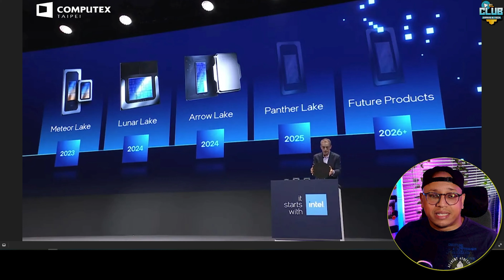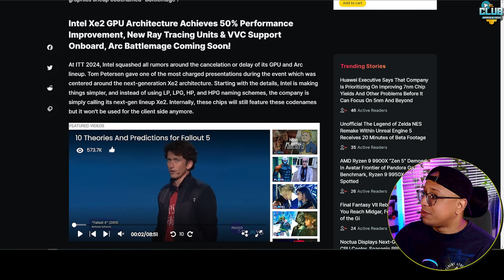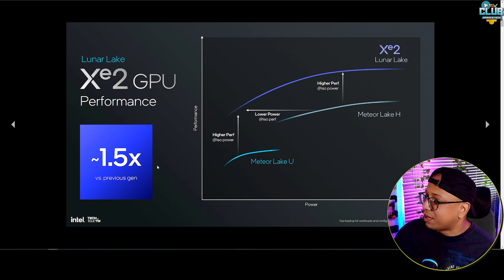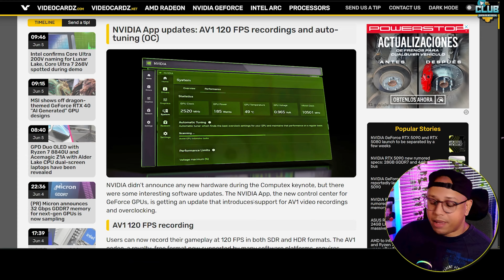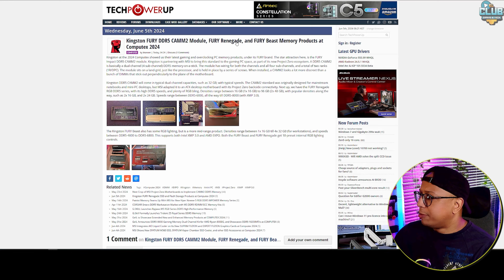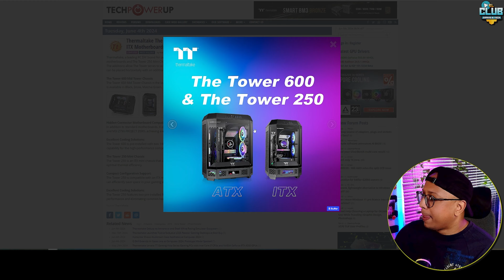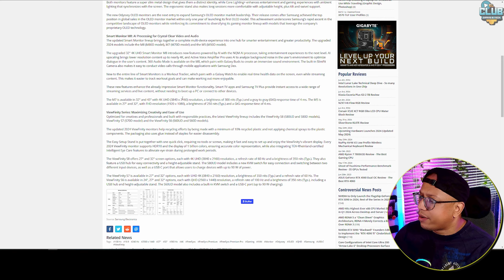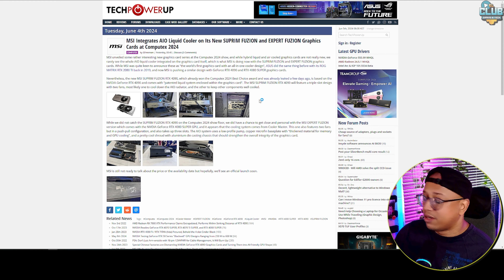INTEL SUPERO a AMD en el COMPUTEX 2024? Core Ultra 200 vs Ryzen 9000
00:00 INTEL CORE ULTRA 200 RENDIMIENTO vs RAPTOR LAKE
05:21 INTEL BATTLEMAGE RENDIMIENTO vs ARC ALCHEMIST
08:11 AMD Ryzen 9900x Rendimiento en Avatar Frontier of Pandora
10:14 Nvidia Drivers 555.99 Nueva Funcion Av1 120FPS y GPU Tuning
12:22 MSI presenta GPUs Generadas con IA en el COMPUTEX 2024
13:26 Kingston presenta Memoria DDR5 CAMM2 para INTEL Core Ultra
14:03 Noctua presenta "Thermosiphon" Prototipo All in One
15:07 Thermaltake presenta Case Tower 600 y Tower 250
16:07 Samsung presenta Odyssey OLED G8 y G6 2024
19:59 MSI presenta RTX 4080 24G Expert Fuzion con All in One

​🔥​TOP MEJORES PRECIOS & MODELOS en TARJETAS GRAFICAS​🔥​
Presupuesto $200 a $300 = 1080p Medium✔️
🎈AMPERE & RDNA2🎈

⚡Contacto directo, ¿quieres cooperar? ¿Necesitas ayuda? Contactarnos!.⚡